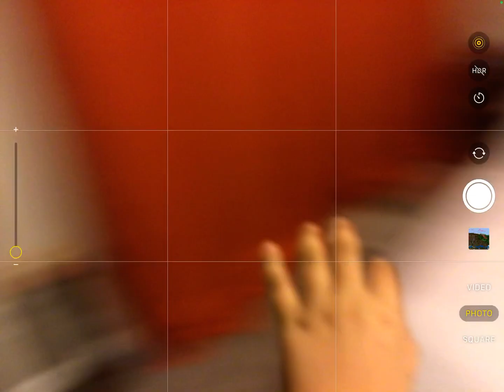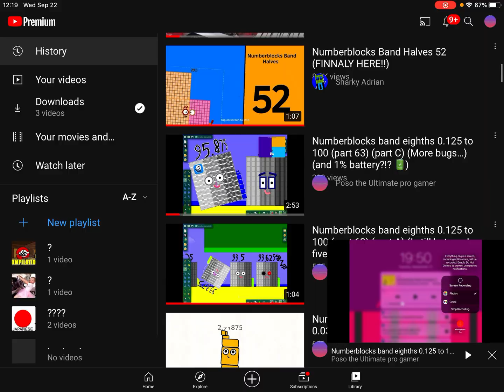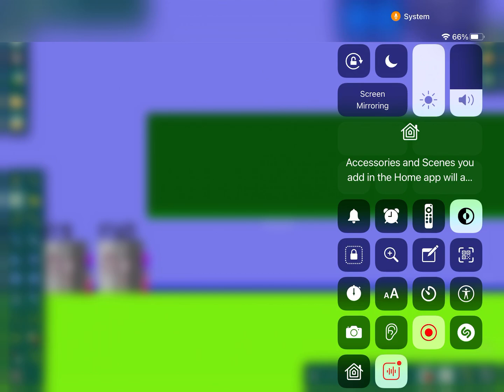Numberblocks band eighths 0.125 to 100 (part 64)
4.25 the creator’s life is starting to get lucky!